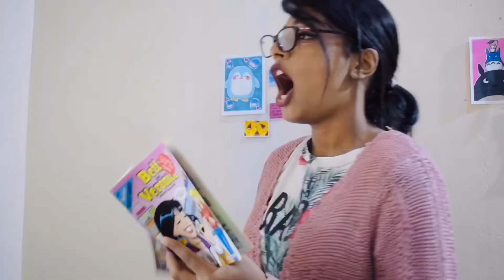Types Of People In College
Yo guys I’m missing my college and I hope you are too. I’m on the brink of loosing my sanity due to this quarantine situation that I basically forgot the art of socialising. In the memory of my memorable friends I came up with this crazy video . Hope you like it✨